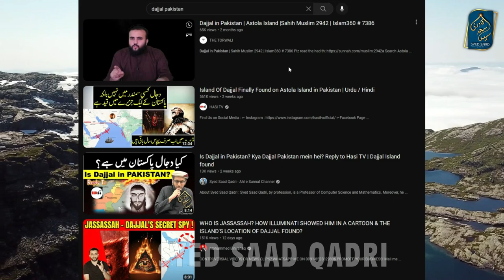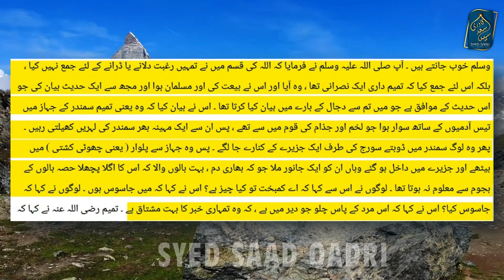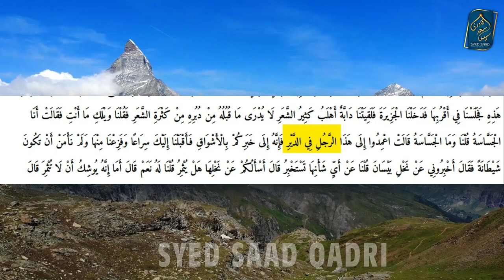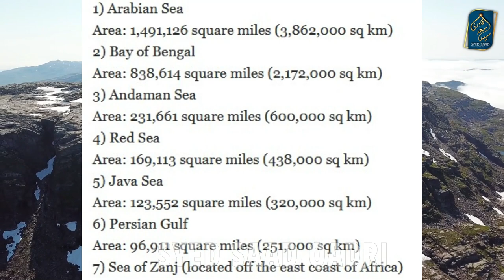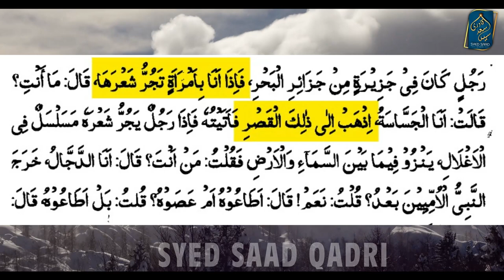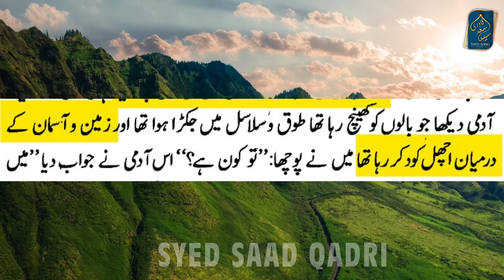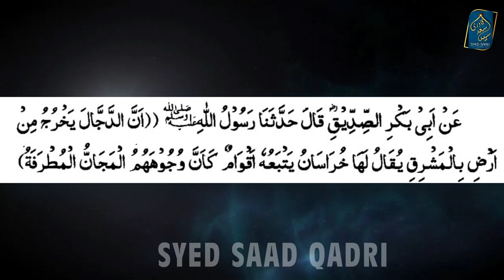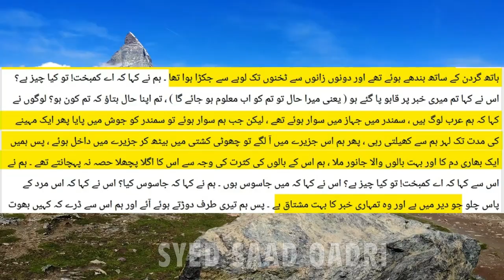Is Dajjal in Pakistan | Reply to Hasi Tv and Mohammed bin Ishaq | Reaction Video Syed Saad Qadri